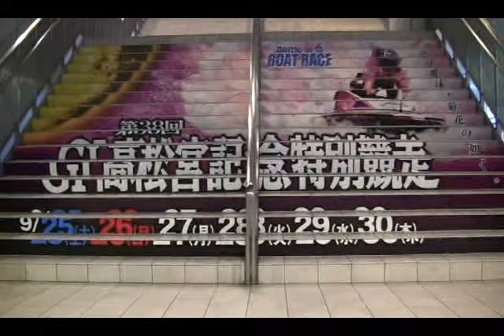【スーパー戦隊】天装戦隊ゴセイジャーショー④ボートレース住之江 Super Sentai Heroes Goseiger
4_4:TENSOU-SENTAI GOSEIGER Show in SUMINE-BOAT RACE OSASA JAPAN
--Battle of 6,BOAT RACE--
「高松宮記念」開催中の住之江競艇場におけるゴセイジャーショーの模様。part4
今回でヒーローショー3度目になりますが､総合インフォメーションセンターの存在には気付きませんでした。
(ま､あって当然とも言えるでしょうが)
ボートやエンジンなどが展示されてました。